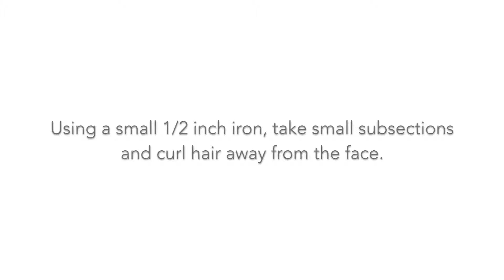Romantic UpDo Tips from Volume Hair Studio, Philadelphia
Helpful Tips for a Romantic UpDo
Volume Hair Studio
19 N. 3rd Street, Philadelphia, PA 19106

Volume Hair Studio is a full service hair salon located in Old City, Philadelphia offering Precision Hair Cuts, Hair Coloring, Hair Styling, Bridal Services, Hair Extensions, and Make-Up.